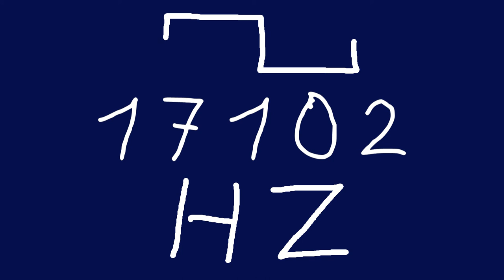17102 hz square